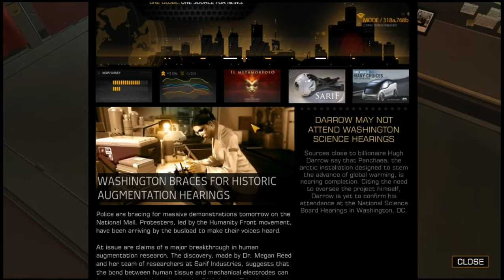Achievement Whore Wednesday: Deus Ex #1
This is a weekly set of videos that will have Ashley and Simon playing different games trying to get as many achievements as they can, hopefully them all.

From now until the end of time Ashley is going to be playing Deus Ex Human Revolution the seconds game in the series, he decided to play this game first as it is a prequel to the original Deus Ex.

Also if you enjoy it helps.